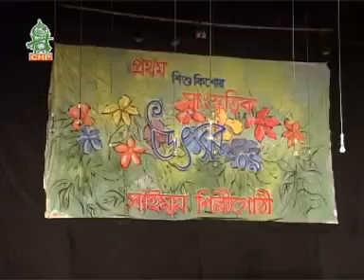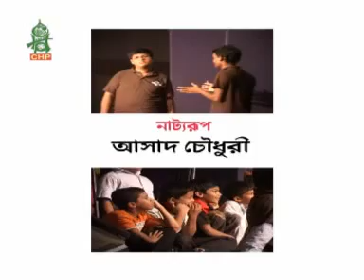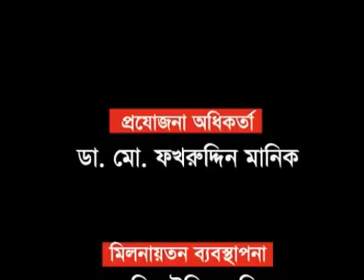Saimum Shilpi Gosthi sisu kishor utshob saimum 2009